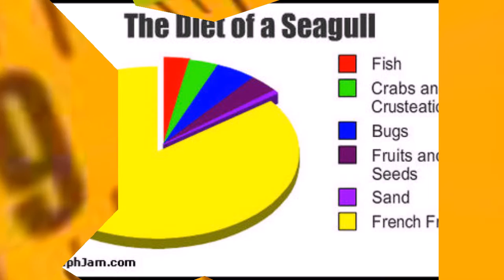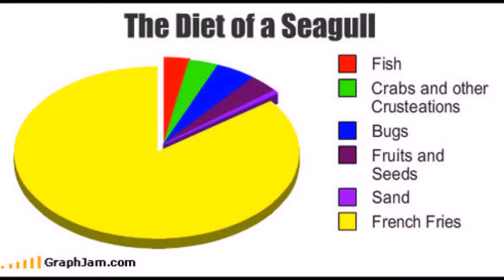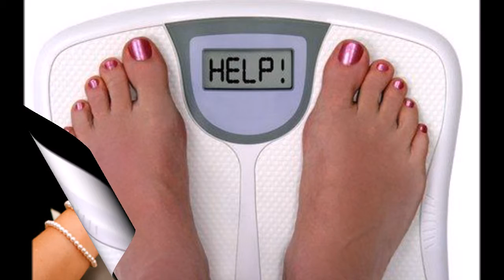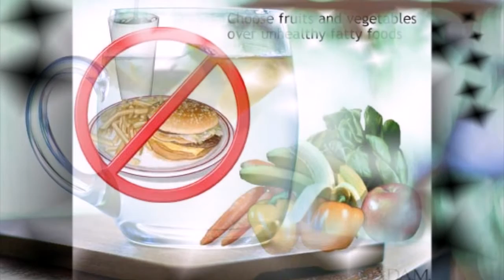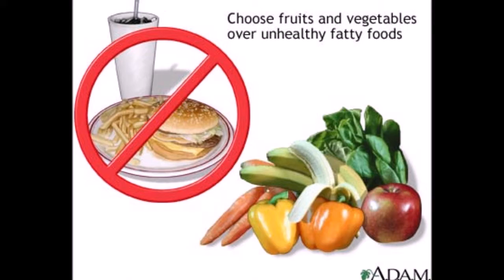Cabbage Soup Diet